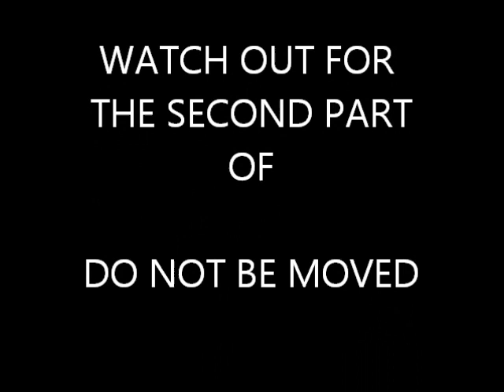DO NOT BE MOVED PART 1